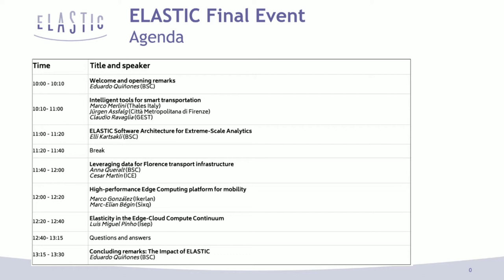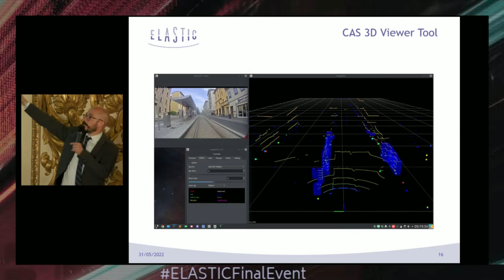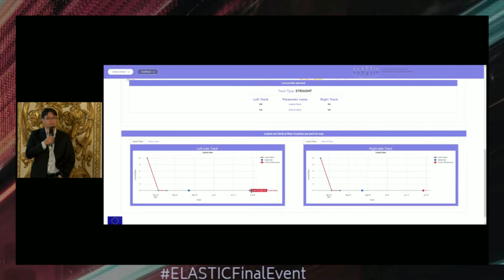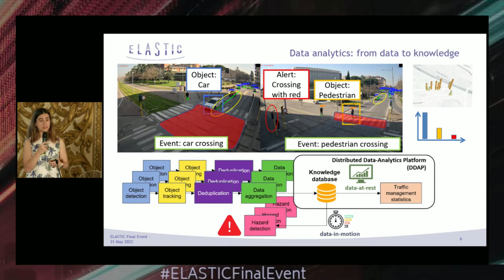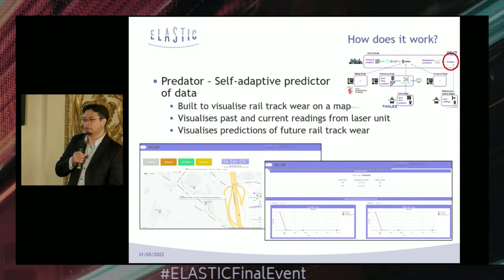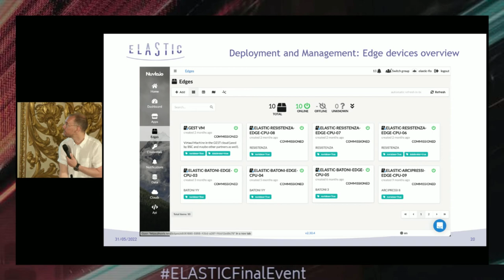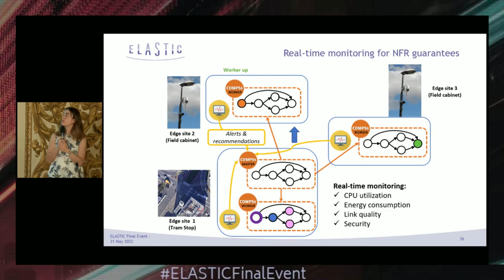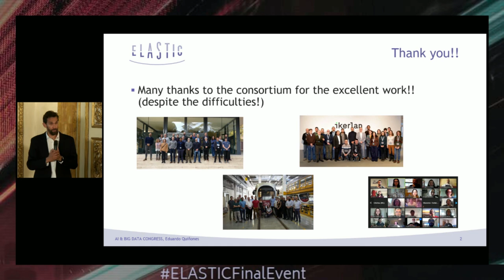ELASTIC Final event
The ELASTIC project developed an integrated, safe and smart urban mobility environment, with less accidents, efficient traffic management and reduced maintenance costs by enhancing the interaction between the city infrastructure, the public tram network and private vehicles. In particular, ELASTIC provides the required scalable computing infrastructure to the Florence tramway network, enhancing the tramway public transportation services as well as its interaction with the private vehicle transportation. These results will improve the overall Florence transportation network performance, thus enhancing the quality of life of citizens in terms of safe mobility and service availability.

The ELASTIC project has received funding from the European Union’s Horizon 2020 research and innovation programme under the grant agreement Nº 825473.